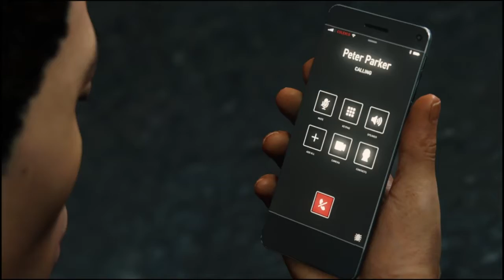Marvel's Spider-Man 54# Mision Principal: Abastecimiento | ENJOY PLAYING EN ESPAÑOL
Nos toca ir a por suministros y nos encontramos a Rhino y debemos esquivarlo y que no nos coja.